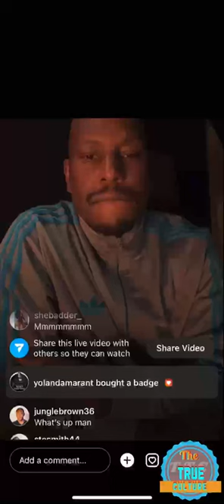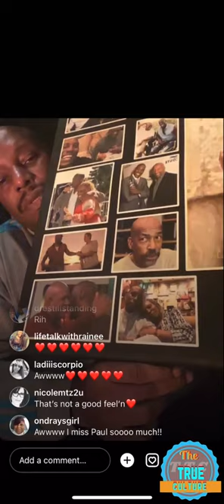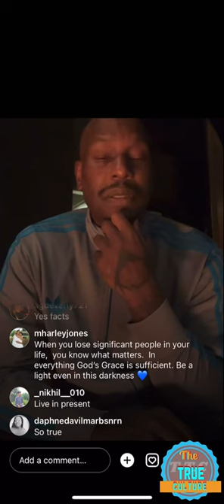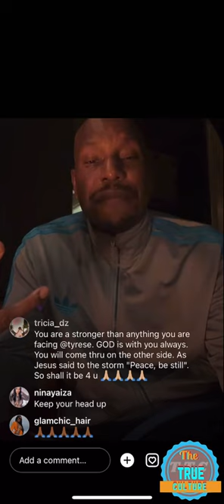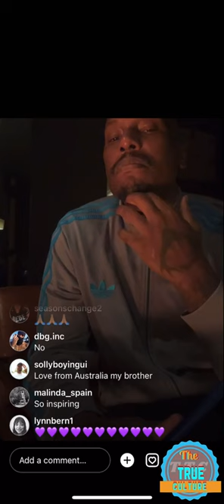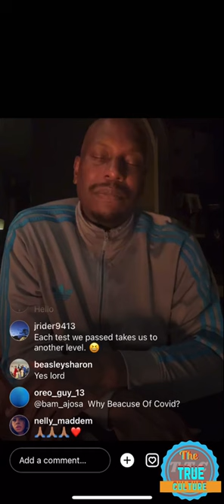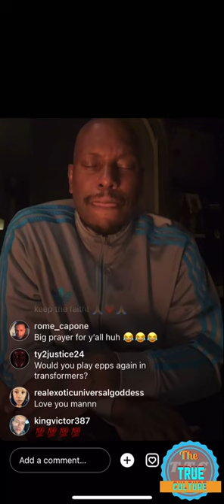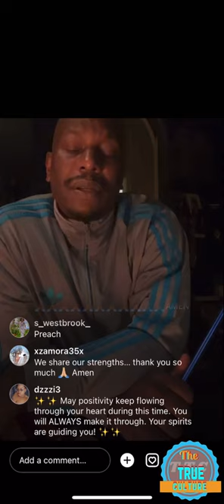tyrese gibson speaking out about the situation with his and his ex wife in court & what he has been